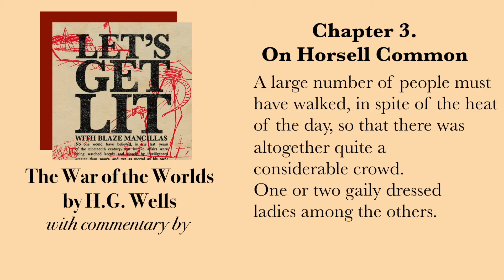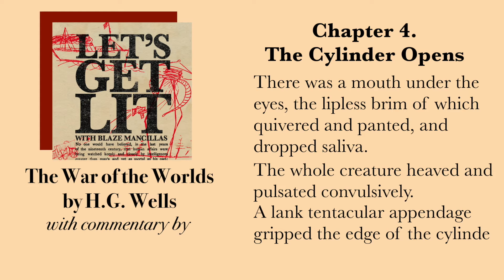Let's Get Lit Trailer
Listen to the entire podcast!

There's those books out there that we're all supposed to read, or we begrudgingly read in school just so we can appear smart at cocktail parties. Remember cocktail parties? On this show that's one part audio book and one part podcast, we revisit some of those classics to see what we love and what don't. Each episode includes a chapter from The War of the Worlds and your new favorite comedian providing all the wonderfully welcome yet disruptive commentary throughout. The education is mild but the comedy is extra spicy on this show for those who love reading and those who find it an absolute bore. Follow host Blaze Mancillas!@blazemancillas Check out Blaze's website!